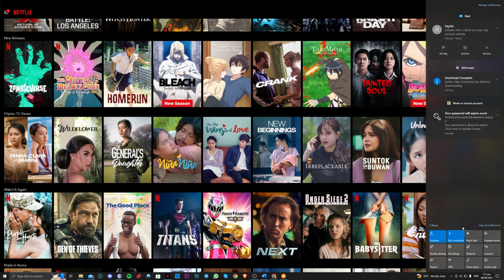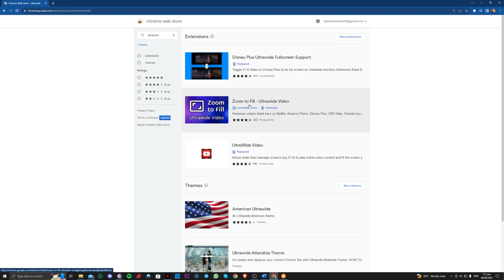How To Remove Black Bars Netflix PC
Do you want to know How To Remove Black Bars Netflix PC? How To Remove Black Bars Netflix PC. Follow the step-by-step tutorial and know How To Remove Black Bars Netflix PC. Let's get started!

Welcome to The Instruction Manual!

Looking for quick and straightforward tutorials to solve your tech, social media, and website issues? Look no further!

Our video has all the answers you need, so make sure to watch it till the end!